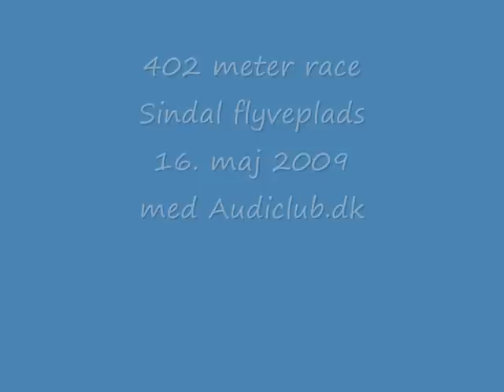Audiclub.dk at Racewars #2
A few cars from Audiclub Danmark at Racewars. Sindal Denmark 26 mai 2009